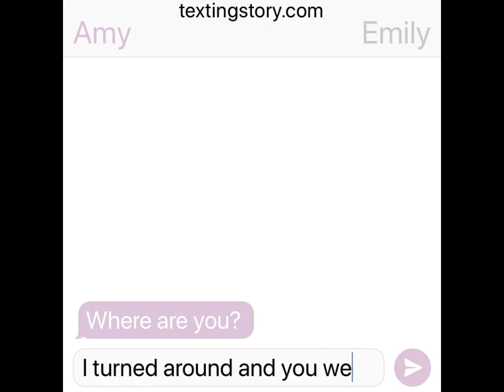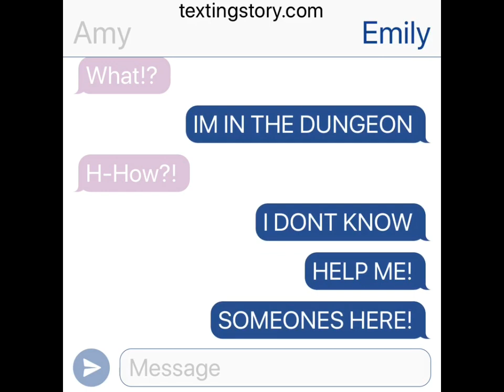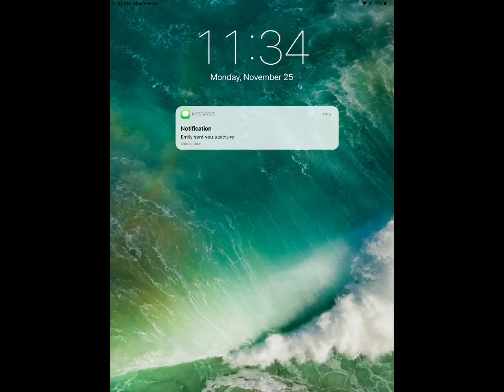(18+) Abused butler: Gacha story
18+ sorry
This is the most gruesome and grafic thing I have ever made and seen... PLEASE don’t watch this if your under 18! I know my friends sisters are going to probably ignore this...